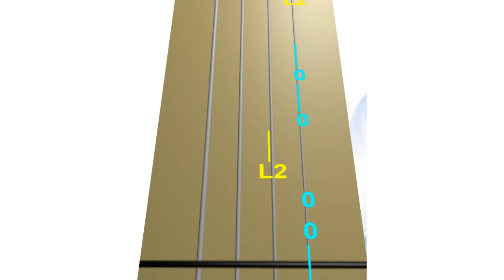TURKEY IN THE STRAW🦃 𝓥𝓲𝓸𝓵𝓲𝓷 𝓓𝓾𝓮𝓽🖐🏽 🖐🏻: do u 𝐠𝐨𝐛𝐛𝐥𝐞, 𝐠𝐨𝐛𝐛𝐥𝐞 Harmony part? In FB🎻. 💞 𝑽𝒊𝒐𝒍𝒊𝒏 𝑯𝒆𝒓𝒐 Tab🎻🔢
TURKEY IN THE STRAW 🦃 Play 𝓥𝓲𝓸𝓵𝓲𝓷 𝓓𝓾𝓮𝓽🎻🎻 from 1:05, Live Violin. 𝐕𝐈𝐎𝐋𝐈𝐍 𝐇𝐄𝐑𝐎 Tab🎻🔢 & FINGERBOARD🎻
- There are so many performances of this song on YouTube, 𝐛𝐮𝐭... does anyone teach you to play 2nd 🎻 part?

We actually do that in this video and the music sheet video!
Do you 𝐠𝐨𝐛𝐛𝐥𝐞, 𝐠𝐨𝐛𝐛𝐥𝐞 the Harmony part? 🦃  🎵

What a rhyme?!

Pick up your fiddle 🎻 and rosin your bow,
And play a tune 𝐓𝐮𝐫𝐤𝐞𝐲 𝐢𝐧 𝐭𝐡𝐞 𝐒𝐭𝐫𝐚𝐰